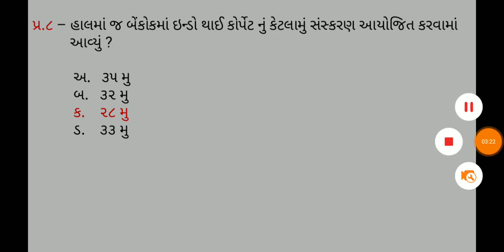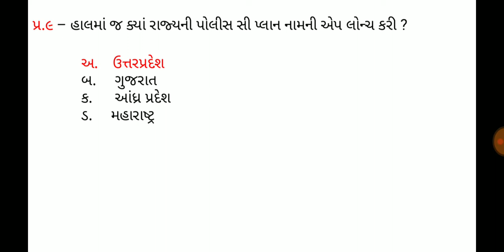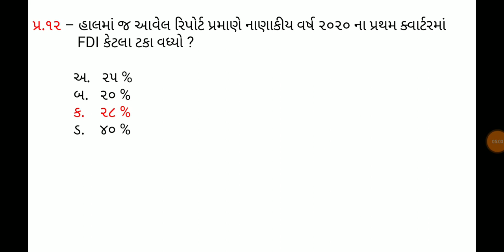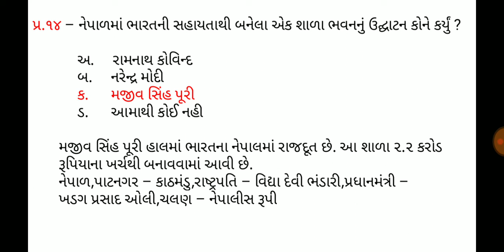11 September 2019,Current affaires in gujrati,daily gk in gujrati,MCQ,GPSC,SSC,BANK,RAILWAY,POLICE